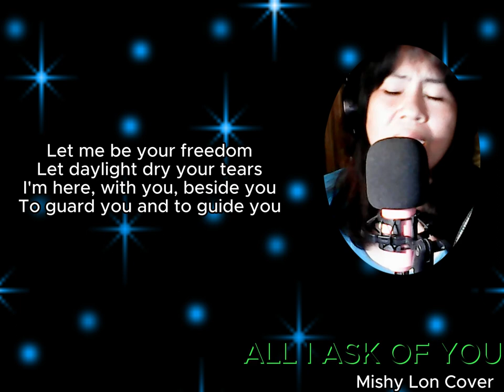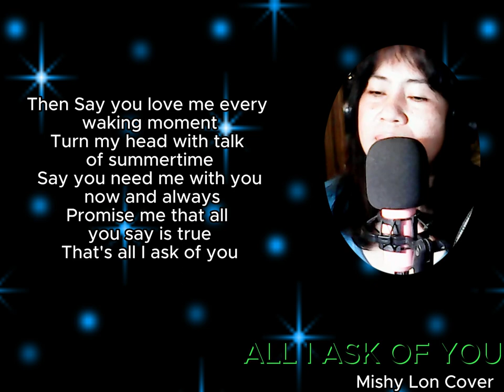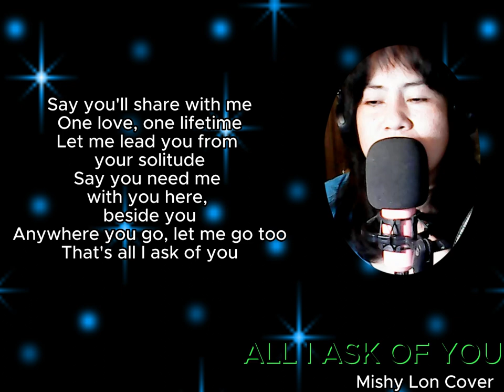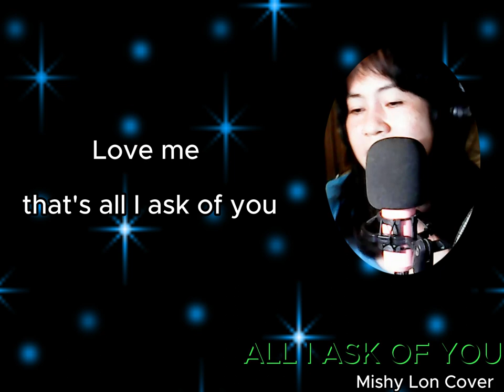All I ask Of You - Barbara Streisand || Mishy Lon Cover